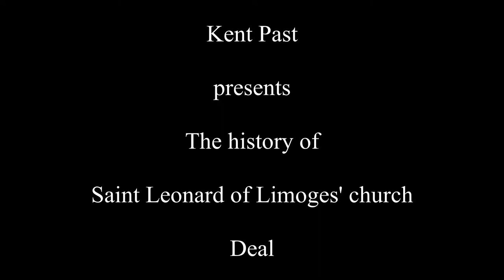The history of Saint Leonard of Limoges' church Deal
A brief history of Saint Leonard of Limoges' church Deal